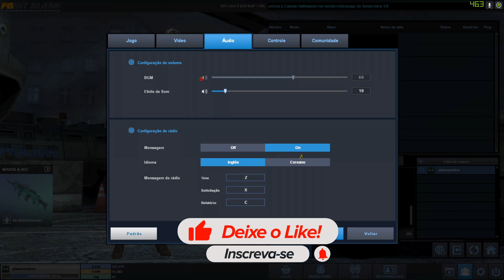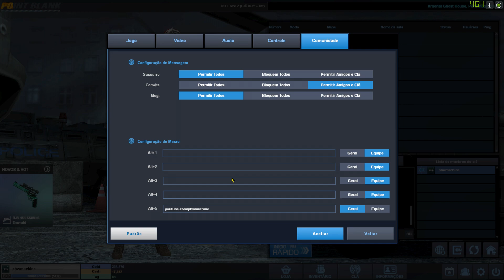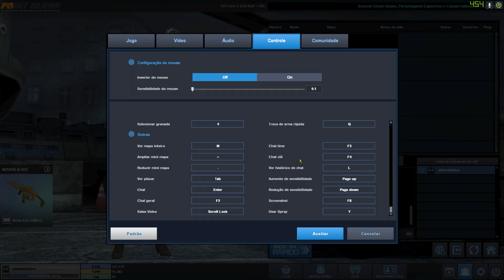MINHAS CONFIGURAÇÕES + TÍTULOS NO POINT BLANK EM 2023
Configs atualizadas no point blank brasil em 2023

Rapaziada, quem está fazendo minhas thumbs é o Diego, quem precisar de thumbs ou artes é só chamar ele no Twitter